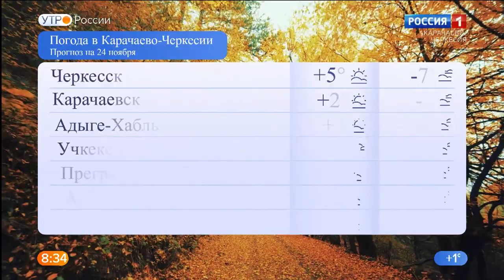Утро России. Карачаево-Черкесия 24.11.2020